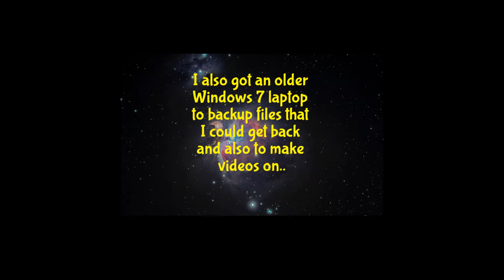A FRESH, NEW START!!